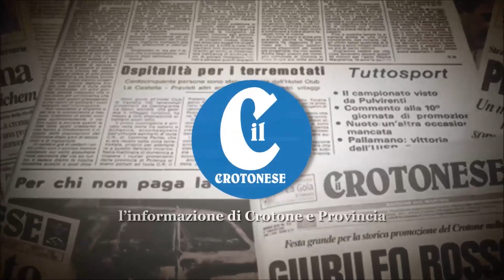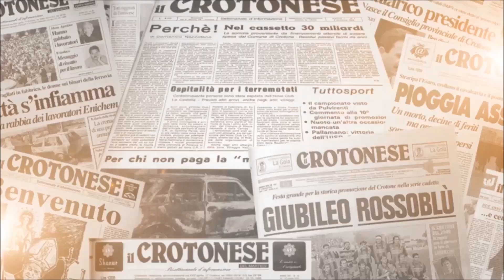Abbattimento ville abusive a Capocolonna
Crotone 20 luglio 2020
Abbattimento di tre ville abusive a Capocolonna di proprietà della famiglia Grande Aracri di Cutro